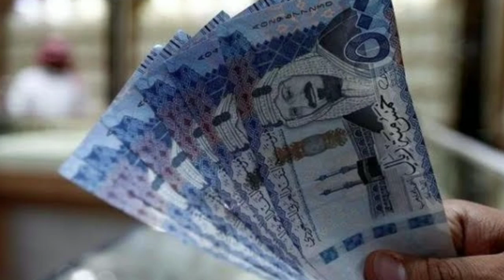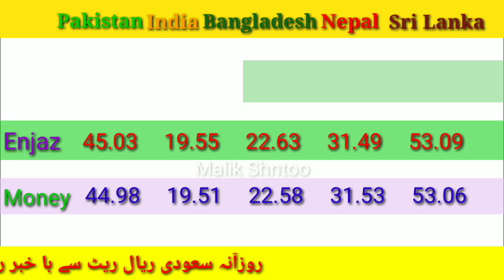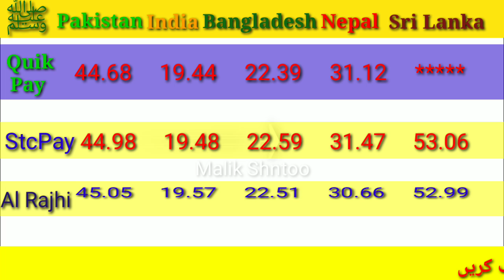Today Riyal Rate in Saudi Arabia | India Pakistan Nepal Bangladesh | 05/10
Saudi Riyal Rate for sri lanka Nepal
Today Riyal Rate for india pakistan
Riyal rate of Bangladesh
Riyal rate today of 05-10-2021

Alahli bank
Express money
Riyadh bank
Enjaz bank